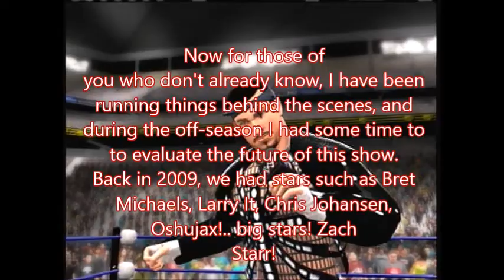New-NAW Mayhem 21 (1/4)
New-NAW Vendetta is over and the aftermath is having its effects here on Mayhem! We seen a new World Champion crowned in Zach Starr! We seen Danny Jackpot turn his back on the fans and Tyler King! Biff Andreas has snapped! Matt Eichorn has been forced to leave New-NAW! Tyler King wants revenge! And that's just half of whats happening!

The Suspect has made Matt Eichorn leave NAW when he defeated him in a loser leaves town match. Drew McIntyre made little time between that win and letting Suspect know he still wants the match he was promised with him. That will happen at Countdown! Larry It and Joe Omega will get there chance to get there hands on the anti-NAW Originals Crusade leader Norm Dailey tonight when all these men collide tonight when Drew McIntyre teams up with New-NAW World Champion Zach Starr and Norm "The Storm" Dailey to take on Tag Team Champions Larry It & Joe Omega and Suspect.

Biff Andreas seems to have snapped after losing two straight matches to Steven Raden, he plans on addressing the fans tonight with his thoughts on everything. Steven Raden though has been awarded with a Intercontinental Championship match for tonight against Link!

All this and more happening tonight on Mayhem!

***Confirmed for Mayhem***
6 Man Tag Team Match
- Zach Starr, Norm Dailey & Drew McIntyre vs The Suspect, Larry It & Joe Omega

#1 Contenders for the Tag Team Championship
- Breaking Bad (Walter White & Jesse Pinkman) vs Butch Polebag & Sunny Meadows

- Shelton Benjamin vs Cesaro

- Biff Andreas will address the crowd tonight